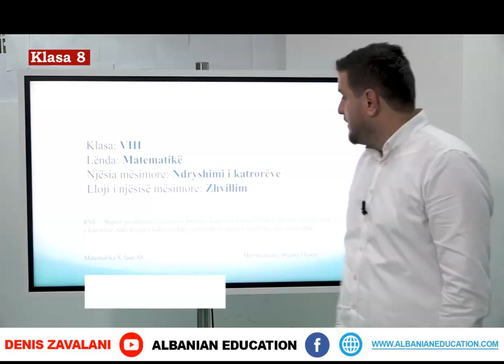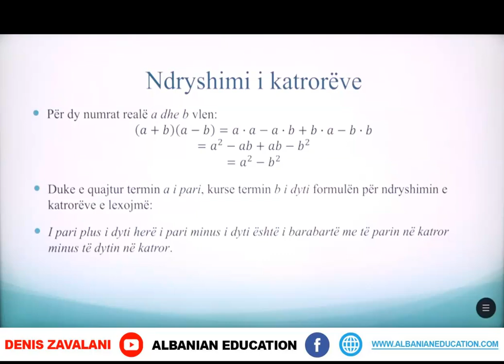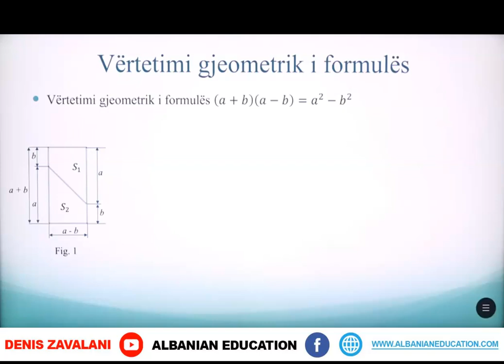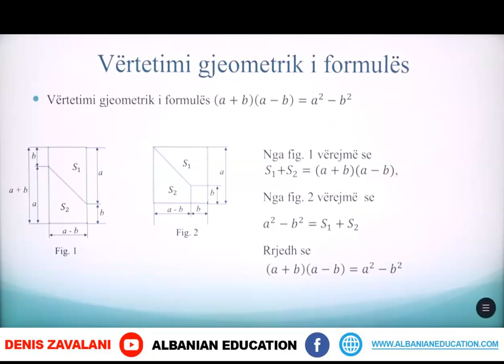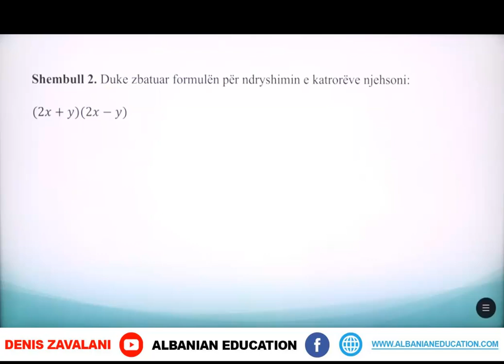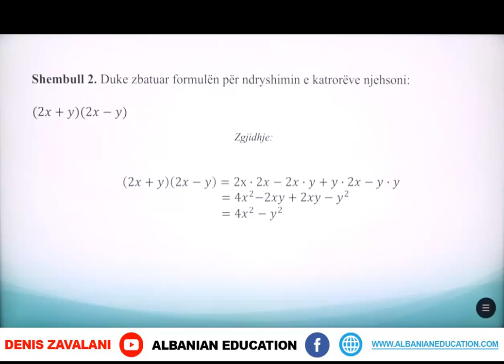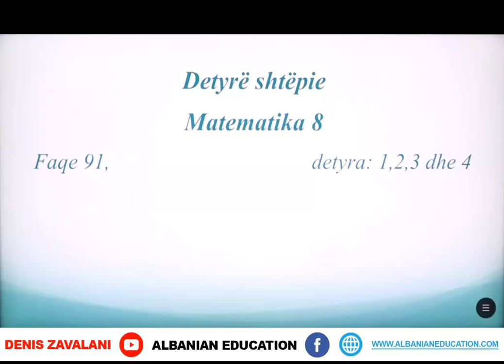8 02 053 Java 14 Matematikë ndryshimi i katrorëve